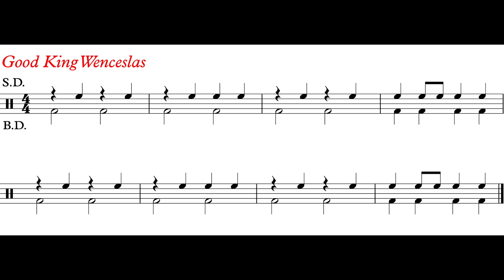Good King Wenceslas (Perc. I) *120*